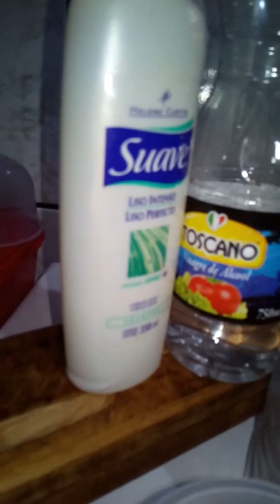Veneno potente natural contra insetos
Este veneno é super natural, não faz mal à nossa saúde nem aos animais